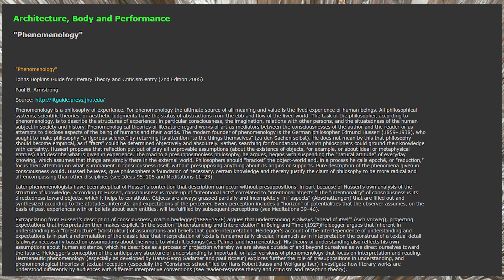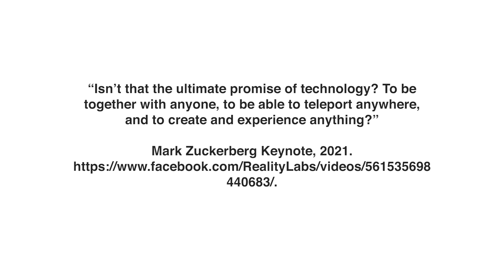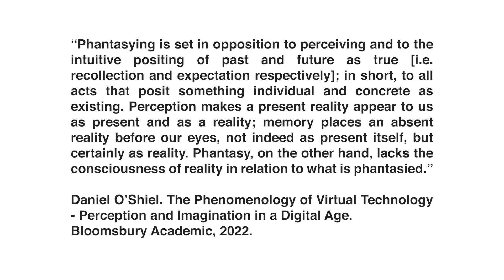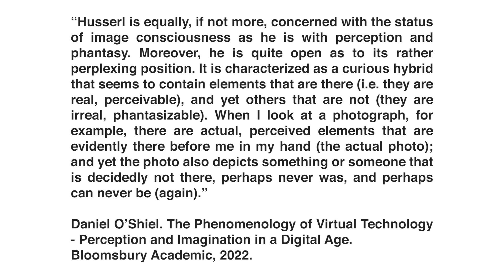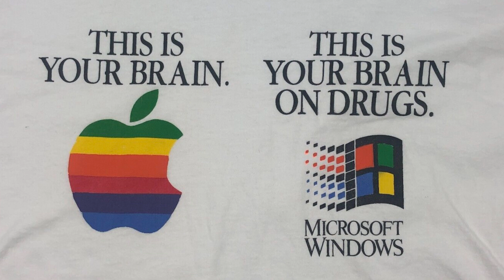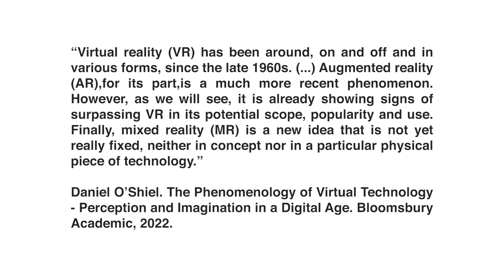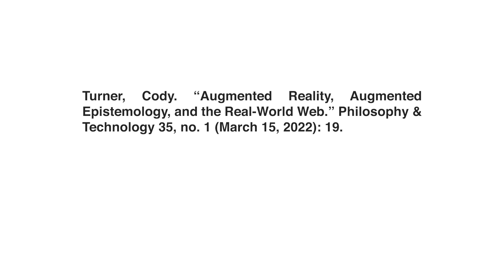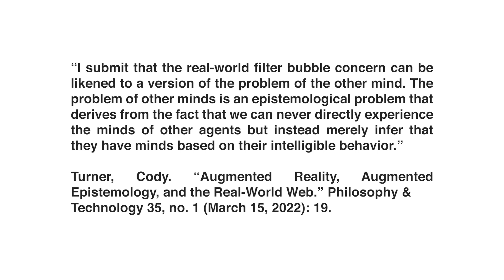The Phenomenology of the Augmented Life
Hello everyone and welcome back to a new episode of becoming the product. Today, I'll cover some of my findings and interests regarding phenomenology and augmented life. What is phenomenology? How can we navigate the world and the objects or experiences that come to us in an ever more artificially rendered world?

You can support my projects!

Substack for writing and news: becomingtheproduct.substack.com/

References

Armstrong, Paul B. “Phenomenology.” Johns Hopkins Guide for Literary Theory and Criticism Entry Architecture, Body and Performance, no. 2nd Edition 2005 (n.d.).
Effinger, George Alec. When Gravity Fails. MacMillan, 1987.
Eternal Sunshine of the Spotless Mind, 2004.
“Kiss Me First.” Serie, 2016.
O’Shiel, Daniel. The Phenomenology of Virtual Technology - Perception and Imagination in a Digital Age. Bloomsbury Academic, 2022.
Turner, Cody. “Augmented Reality, Augmented Epistemology, and the Real-World Web.” Philosophy & Technology 35, no. 1 (March 15, 2022): 19.